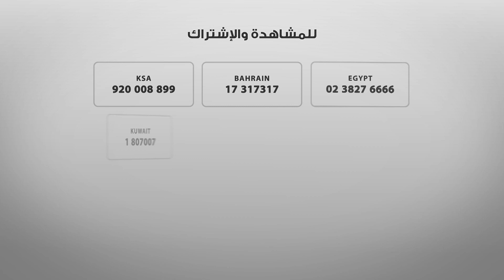المنتجات العضوية الطبيعية وحماية البشرة مع رائدة الأعمال نادين أبو شاهين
تبدأ حماية البشرة من اتباع نمط حياة صحي، واتخاذ الاحتياطات الوقائية للحفاظ على نضارة البشرة، وتأخير ظهور التجاعيد المرتبطة بالعمر، كما يعكس نمط الحياة عادةً مواقف الفرد أو طريقة حياته أو قيمه أو رؤيته للعالم.
لذلك تتطلب المحافظة على صحة الجلد تجنّب العوامل الضارّة التي تؤثر سلباً على البشرة، مثل: التعرّض المُفرط للأشعة الشمسيّة، والإصابة ببعض الأمراض، والعدوى الجرثوميّة، والجفاف، والحبوب وغيرها.
ضيفة تمار أفاكيان وديانا رزق لفقرة برنامج شرفتونا هي الناشطة في ميدان تجميل وحماية البشرة والـ Life Style نادين أبو شاهين والتي أطلقت منتجاتها الـعضوية والطبيعية بالكامل تقدم توصياتها وتتابع استعراض ما تقدمه من فوائد في التجميل والوقاية والحماية للبشرة.
تابعوا برنامج شرفتونا مباشرة من بيروت من الإثنين حتى اِلجمعة، السادسة مساءً بتوقيت السعودية حصريًا على شاشة الفا اليوم.